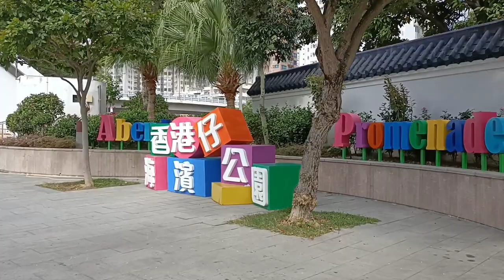DAILY VLOG , WALKING AROUND AT ABERDEEN HONG KONG IS GOOD FOR VIEW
Hi guys meed you again with Kitty vlog today walking around at aberdeen Hong kong enjoy to watching this video.